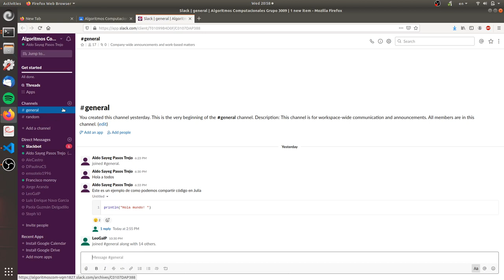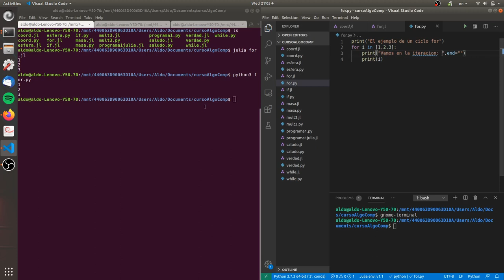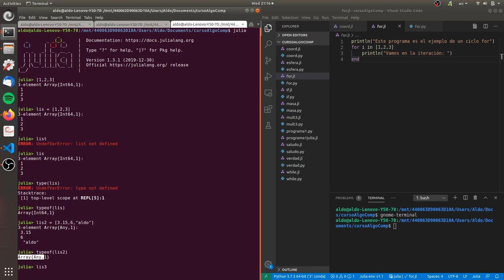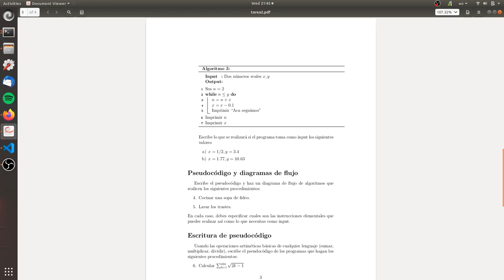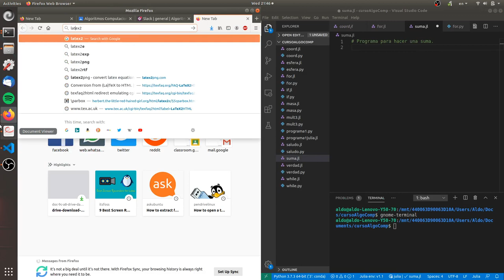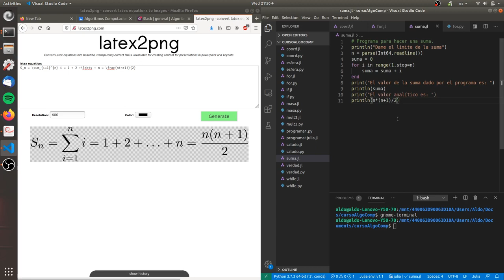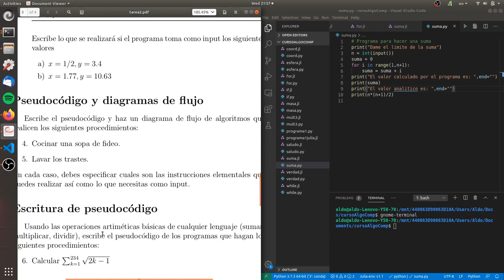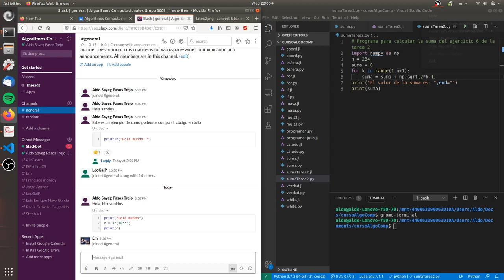Clase 1: ciclos for e introducción a las listas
Clase remota numero uno sobre ciclos for y como definir listas con la función range